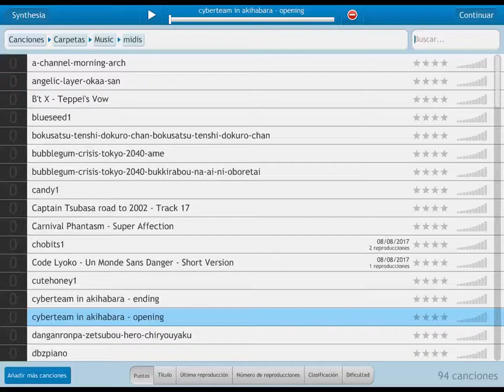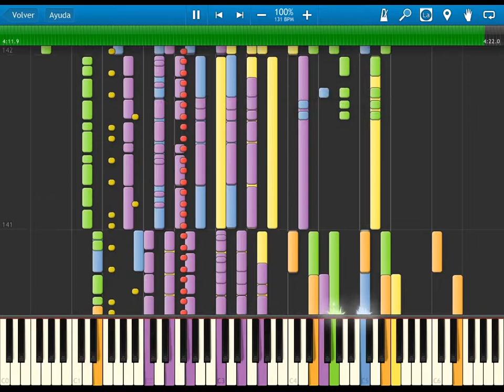cyberteam in akihabara - opening - synthesia